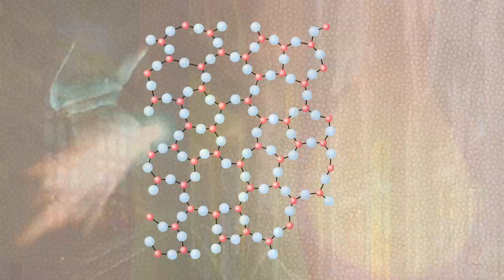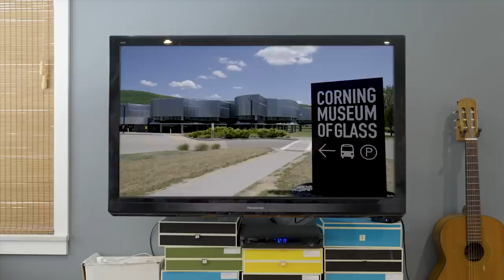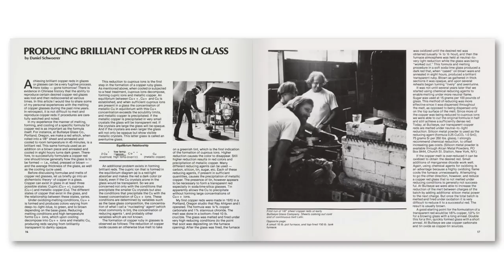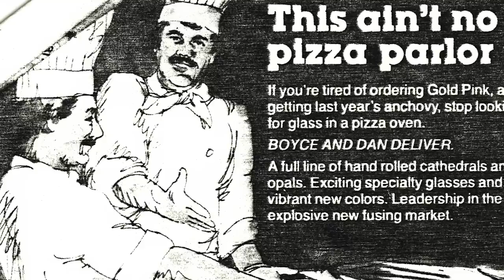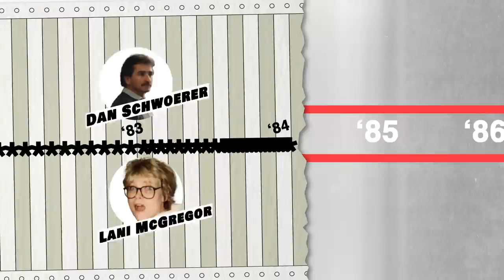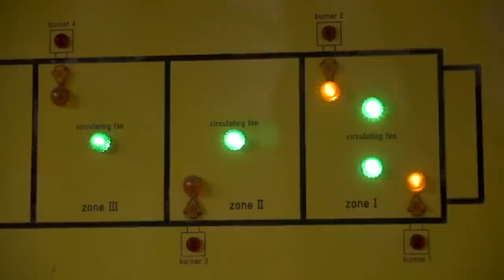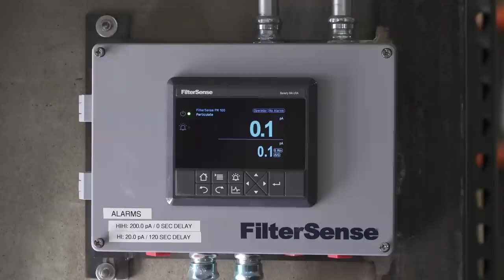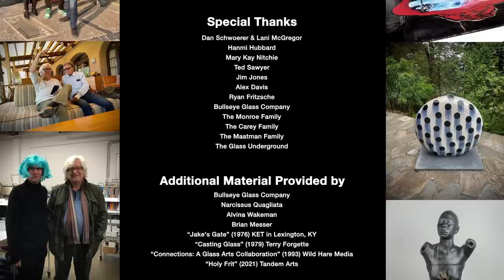The Birth of Fusible Glass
Tim goes to the Bullseye Glass Factory in Portland, OR to learn how a trio of hippie glassblowers transformed the world of glass art.

SPELL CORRECTION: Tim Rys, not Tim Rhys at 45:22

VITREONICS is a partnership between award winning filmmaker Justin Monroe, director of HOLY FRIT and renowned glass artist Tim Carey- together they seek out the fantastic, funny and freaky stories within the glass art world.

CHAPTERS

0:00- 1- Intro
2:13- 2- Beginnings
6:03- 3- Boyce arrives on the scene
11:46- 4- Compatibility
13:33- 5- Klaus Moje has a need
18:13- 6- Xerox saves fusing
21:47- 7- Lani McGregor
25:36- 8- Artists and Education
33:13- 9- Art Meets Science
37:07- 10- Dan and the team
40:01- 11- The Air Scare
44:49-12- Problem solvers
47:45-13- The Future
49:42- 14 Then and Now
52:22- 15 The End

SOCIALS